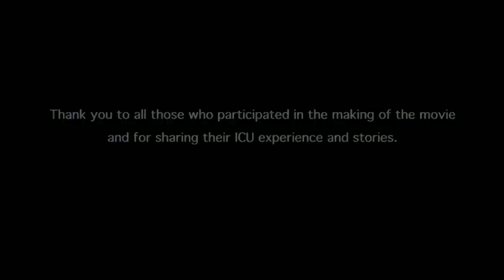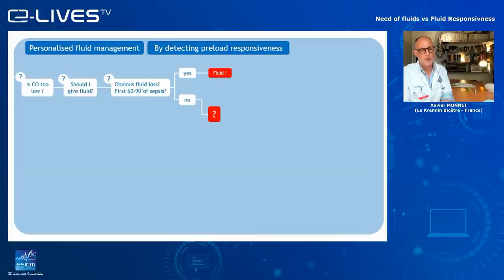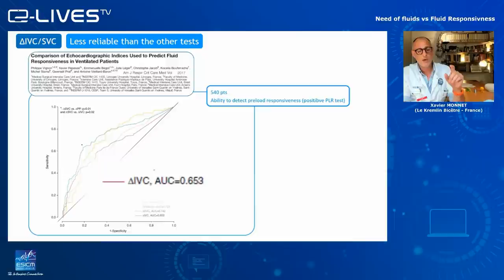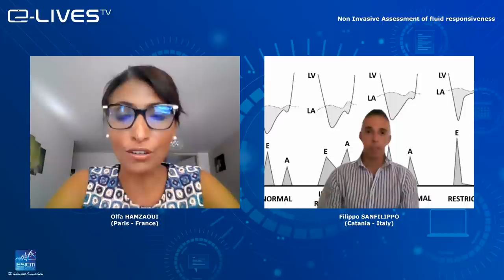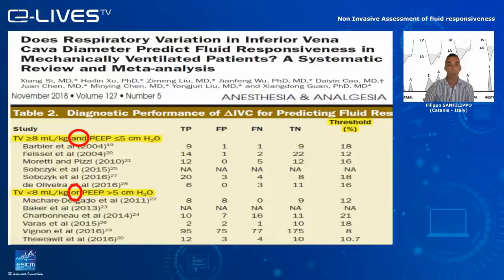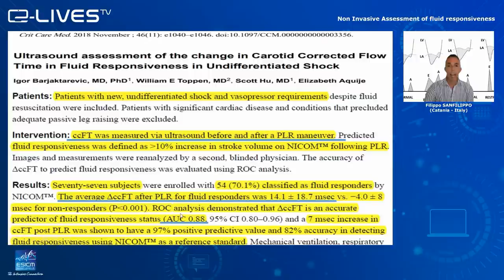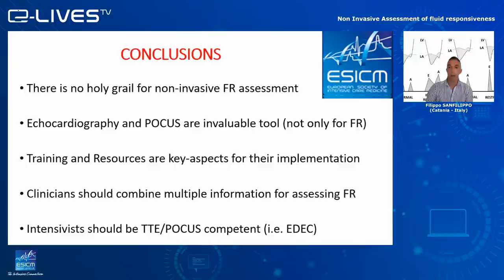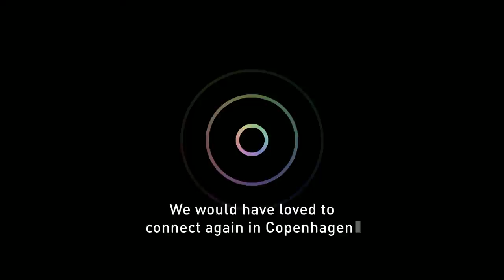How to assess fluid responsiveness?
In this free webinar, supported by GE Healthcare, our expert panel will discuss the physiology, requirements, and limitations of fluid responsiveness, a strategy used to select patients who will respond with a positive reaction in a physiologic parameter upon fluid administration.

Learning Outcomes:
This webinar will provide you with the knowledge to:
• differentiate between the need for fluids vs fluid responsiveness
• discern the appropriate use of non-invasive methods to assess fluid responsiveness, with their advantages and limitations.

The Experts

Co-Presenters:
Prof Xavier MONNET
Professor of Intensive Care, Medical Intensive Care Unit, Bicêtre Hospital, Paris-Saclay University Hospitals, Paris (FR).

Dr Filippo SANFILIPPO
Consultant in Anesthesia and Intensive Care, Policlinico University Hospital, Catania (IT). He is part of the ESICM group for advanced echo accreditation (EDEC).

Moderators:
Dr Olfa HAMZAOUI
Consultant, Surgical and Medical ICU, Antoine Béclère Hospital, Paris-South University, Clamart (FR).